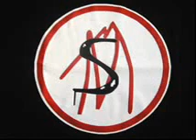kill my mother - Charly Garcia - Letra Subtitulada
Porque no esta, porque alguien tenia que hacerlo, porque el ingles de Charly no es el mejor del mundo, y menos cuando graba pista sobre pista sobre pista en plena locura de la epoca say no more. Porque es uno de los temas las subvalorados de Charly.
La letra de la grabacion original, la de estudio, difiere en algunas partes de los lyrics que vienen en el disco propio, "el aguante". En alguna que otra parte sencillamente es inentendible que dice Charly, mas cuando habla sobre otras pistas de voz y cuando el y Maria Epumer dicen diferentes cosas al mismo tiempo. Polifonia caotica que suena bien.
Varias partes de esta cancion en donde, como muchas, Charly toca la mayoria de los instrumentos, se grabo en 1 sola toma en Madrid. La cancion esta dedicada a la propia madre de charly, Carmen Moreno, quien algun tiempo antes de esta cancion habia intentado internar a su hijo por la fuerza, declararlo no competente o algo asi y tutelarle todos los bienes a lo britney spears. Charly salio de la internacion, desarmo lo que habian intentado armar, se cambio para siempre el apellido de Moreno a Lange y compuso esta cancion que bien entendida es demoledora.